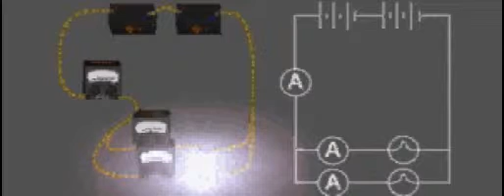KS3 Physics Electricity Magnetism Ammeters in Parallel Circuits